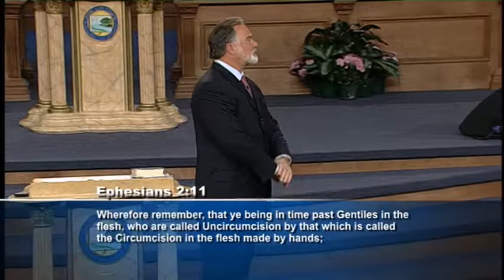You Choose - Pt. 3.1 [TV]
Title : God is With Us, Part 3, Sub Part 1
Series : You Choose

“I am now giving you the choice between life and death, between God’s blessing and God’s curse, and I call heaven and earth to witness the choice you make. Choose life.” Deuteronomy 30: 19 (GNT)
People say no matter what happens, it was God’s choice for them. But He said it’s our choice. God is allowing things because men are allowing things.
He told us to pray that His will would be done on earth as it is in heaven. He has delegated power to us, and He will do things in the earth because we ask Him.
As you listen to this series, be encouraged that God will have mercy and do things for His elect in spite of what is happening around us!